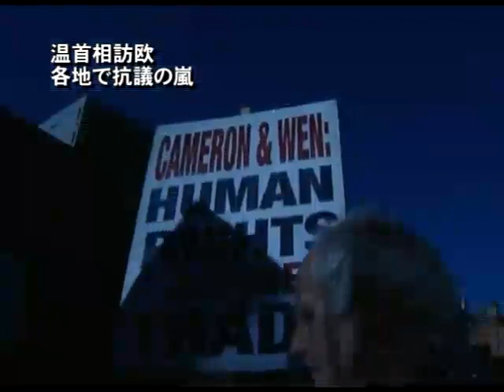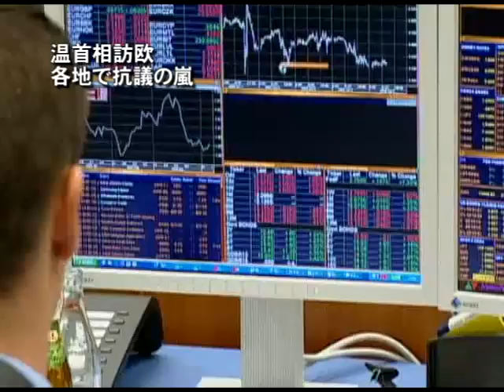温首相訪欧 各地で抗議の嵐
【新唐人日本2011年6月29日付ニュース】温家宝首相は27日、イギリスのキャメロン首相と会談し、1800億円に上る両国間企業の契約を締結しました。キャメロン首相が提起した人権問題に対し、温首相は一貫した口調でお茶を濁し、中国の人権の現状については言及しませんでした。

温首相訪欧の直前、芸術家の艾未未さんが突然保釈され、26日には人権活動家の胡佳さんが釈放されました。訪欧の前に人権問題に対する国際的圧力を軽減させるのが狙いと見られています。

しかし、一時的なパフォーマンスで本性を隠すことはできません。中国の他の指導者同様、温首相もいたるところで抗議の嵐に遭いました。

ロンドンでは、温首相が到着する前から、滞在予定のホテルの前でチベット支持者らによる抗議活動が展開。3月からのチベット僧侶への弾圧を非難し、僧侶の解放を求めました。

26日、イギリスのバーミンガムのＭＧ自動車工場を視察の際も、人権団体の抗議に遭いました。イギリスウエストミンスター大学の政治学博士課程の邵江さんは、中国共産党は華やかなイメージで国際世論を騙し、独裁政権を終焉させないと災難は世界に蔓延すると述べます。

英ウエストミンスター大学　邵江：「ここで抗議をする主な目的は共産党に退陣を求めること。即刻専制を終わらせ中国人民が自分の運命を決めるべきで、中国人民は自分で運命を決められます。一つの党に62年間拉致される、必要はありません」

27日、キャメロン首相との会談後、双方は14億ポンド（約1800億円）に上る貿易契約を締結。また、温首相はハンガリーでも一定額の国債の購入方針を示しました。

"中評社"は27日、復旦大学の孫立堅副院長の話を引用し、"中国がこの時期にＥＵの債権購入するのは、明らかにその回収が目的ではない。資金援助を通じ、中欧、東欧国家の支持を得るためだ"と報道。

孫副院長は、ＥＵ債権は投資商品としては最良の選択ではない。経済学の角度から中国がこれ以上ＥＵ債権の保有を増やすべきではない。それに比べ、アメリカの国債のほうが回収も安定し、資金の流動性も高い。中国の狙いは、ＥＵを利用してアメリカをけん制することだと述べました。

また、邵江さんは、近年、中国当局は経済や交流などの手段を用いて民主社会に浸透していると指摘します。

英ウエストミンスター大学　邵江：「今の欧州への援助は短期的なものです。つまり飲鴆止渇と同じです。長期的には必ず損失のほうが大きいはず、経済規則を損失し、人権を損失し、多くのチャンスを失い。共産党は更に拡張します」

キャメロン首相が触れた人権問題に対し、温首相は一貫した口調で、人権問題は対話の展開が必要で、非難より交流を増やすべきだとし、人権状況の改善などには言及しませんでした。

24日から5日間にわたる温首相の欧州歴訪はハンガリー、イギリスに続いてつぎはドイツ。ドイツのウェスターウェレ外相は、メディアに対し、貿易のために人権問題を回避することはしないと示しました。

(中国語)